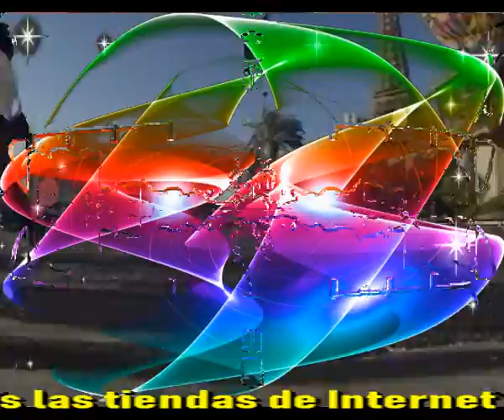El Madroño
Y de pronto aparece alla arriba
Una mancha blanca en el monte
Y me fui acercando paso a paso
Y la mancha blanca era un buen pueblazo

Habia quince casas a la derecha
Y otras quince casas en la otra acera
Y poca gente pero simpatica a la primera
Y entre aquellas 30 casas, la carretera

Esa carretera que te lleva hasta Sevilla
Desde este pueblo lindo que se llama El Madroño
Gente sana, sencilla y acogedora
Con sonrisa perpetua a todas horas

De Sevilla hasta El Madroño
Desde el Madroño a Sevilla
La vida se hace un bello sueño
Ese pequeño pueblo que vi en otoño

Nosotros los de este pueblo tranquilo
Criamos y cuidamos a nuestro ganado
Hacemos agricultura de vida sana vida
Damos gracias a Dios por lo que nos ha regalado

Intermedio